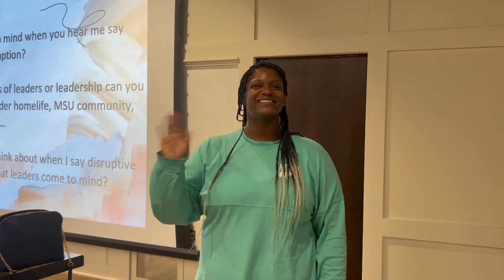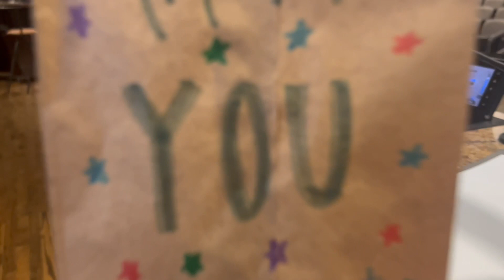Hands & Feet Recap 23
Spring 2023 Semester of service recap with Hands & Feet at MSU